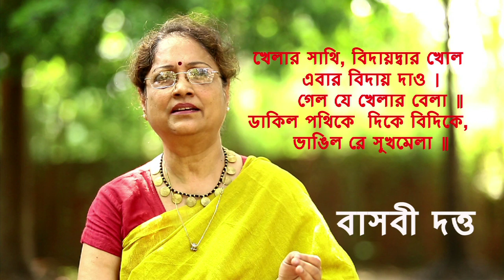খেলার সাথি, বিদায়দ্বার খোলো | বাসবী দত্ত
খেলার সাথি, বিদায়দ্বার খোলো
   শিল্পী - বাসবী দত্ত